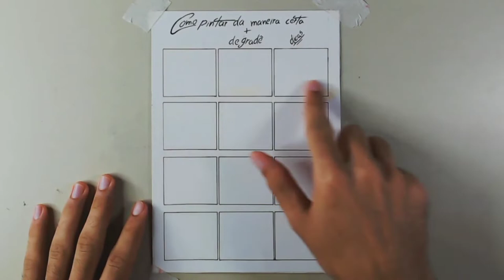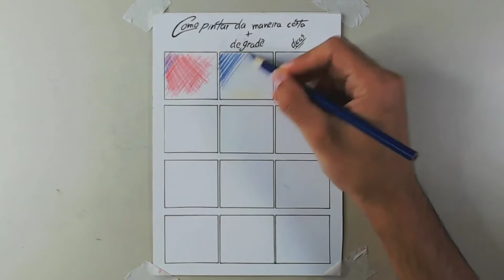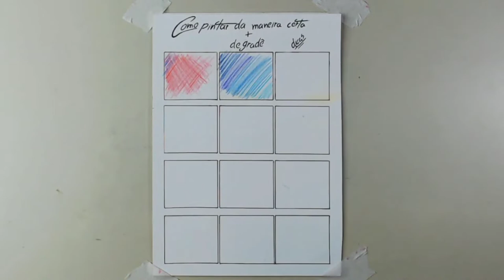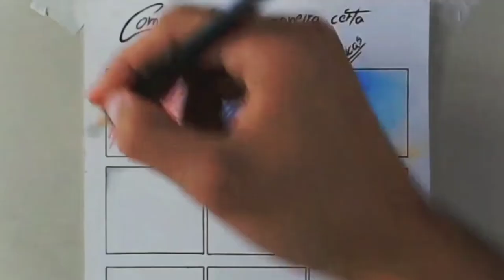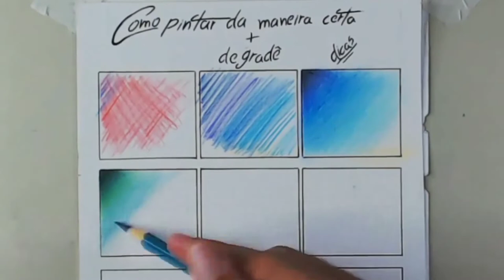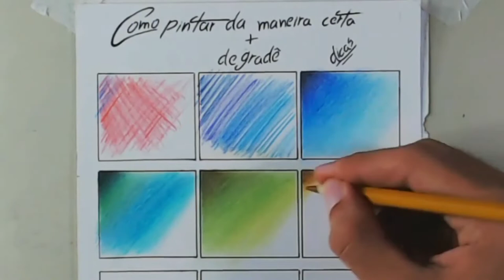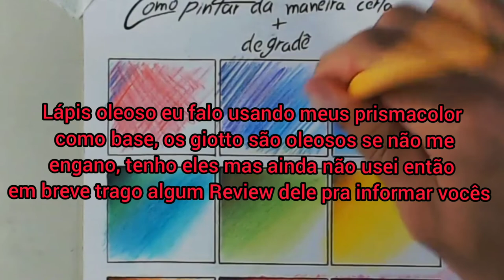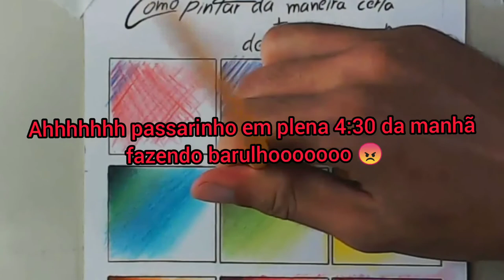Como fazer DEGRADÊ com LÁPIS DE COR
☆ 🌐 SOCIAL NETWORKS ☆